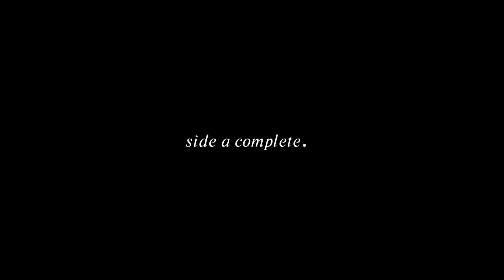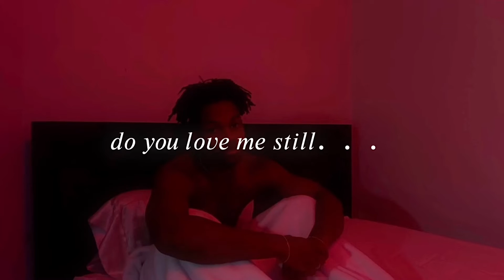NOBODY NEW / DO YOU LOVE ME STILL.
from “red.”

MASY.